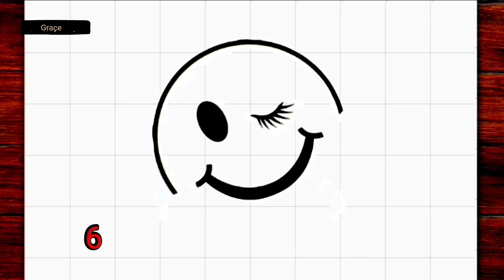Disegno di faccine ammiccanti emoji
Imparare a disegnare di faccine ammiccanti emoji